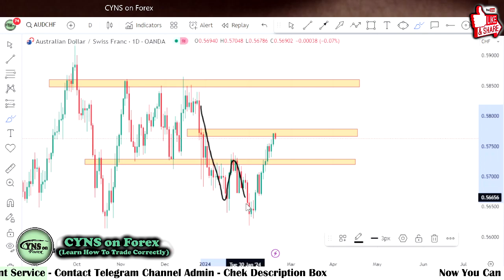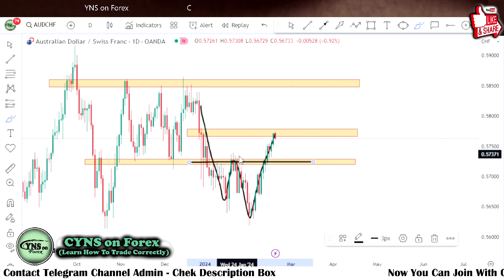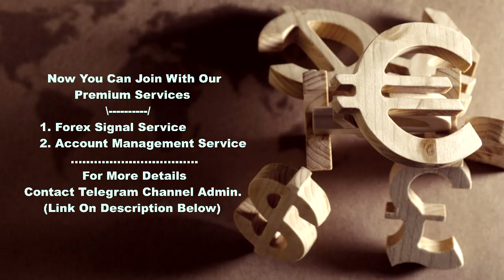AUDCHF | Daily Forex Forecast & Trading Idea for 20th February 2024 by CYNS on Forex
Hello Traders,
⭕ In this video includes - ( AUDCHF Forex Market Update for 20 February 2024 )
    ✅- Technical analysis on AUDCHF chart